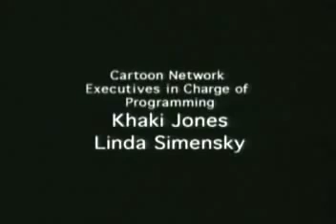Home Movies S2E09 Class Trip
wbr

home movies all episodes,
home movies cartoon network,
home movies ending,
home movies episode 1,